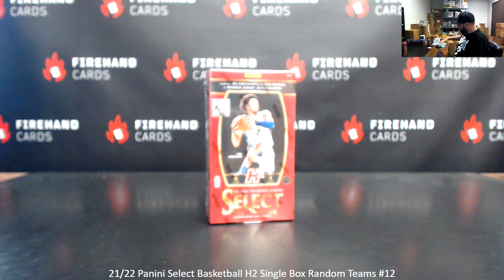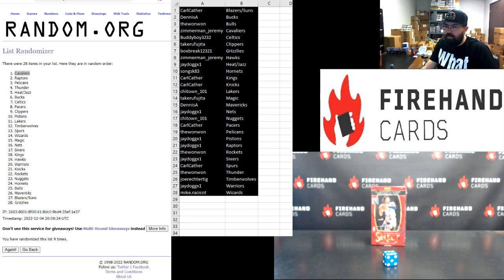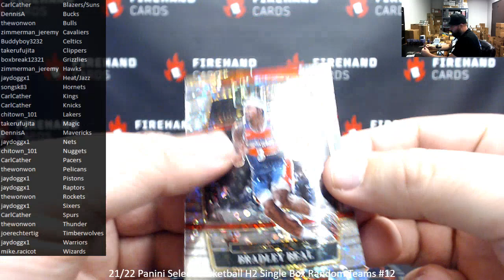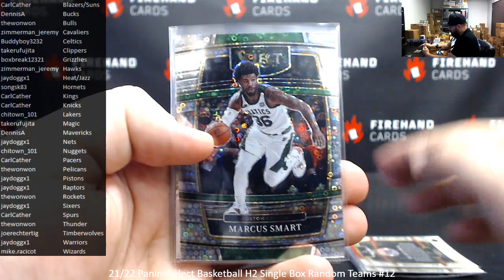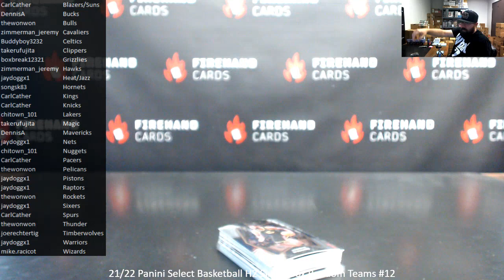12/4/2022 21/22 Panini Select Basketball H2 Single Box Random Teams #12